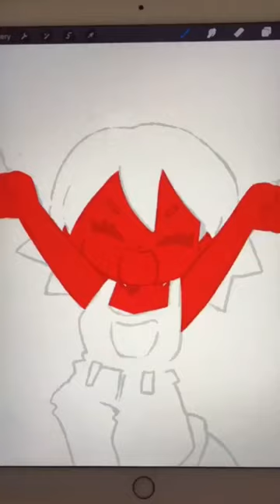How I make lineless art easily 👀🎨